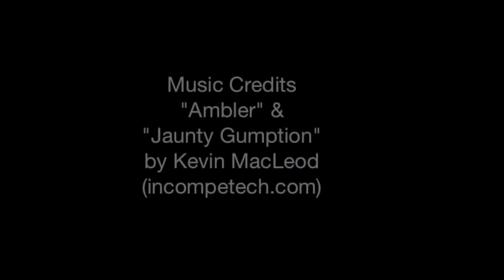Ice Park Train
Tom Ertel driving his Ice Park Train at Ice Alaska's Ice Art Park in Fairbanks, Alaska. The train is also known as the Christmas Train and is famous at Ice Park as well as North Pole, Alaska, and the Christmas in Ice event. This video is a simple cut of one trip on the train, a 15 minute trip sped up to be completed in under 3 minutes.